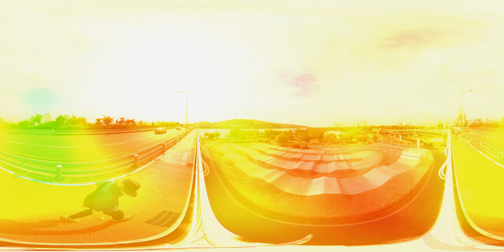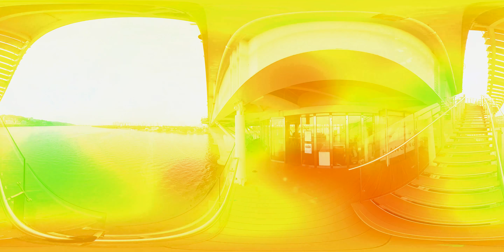Relaxation Film of Seoul Gwangjin-gyo Way Bridge with Natural Sounds | VR Tour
Observation Deck of Gwangjin-gyo in Seoul

🎤 Zoom H6
🚩 GWANGJINGYO (527-2, Cheonho-dong, Gangdong-gu, Seoul)

※ play only under wi-fi or set it to a lower resolution to save your data